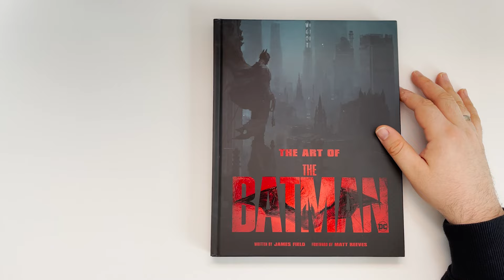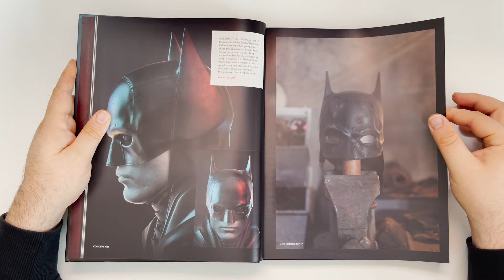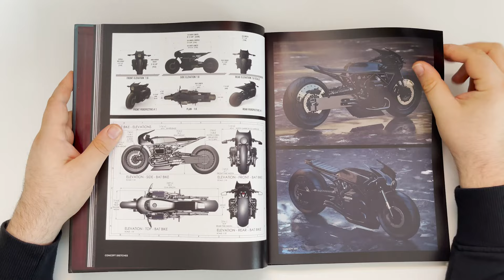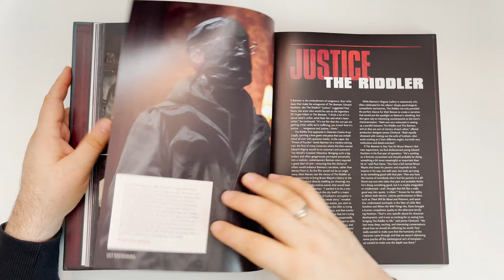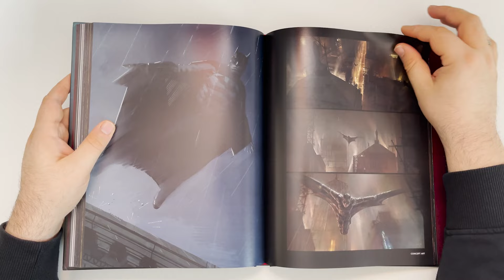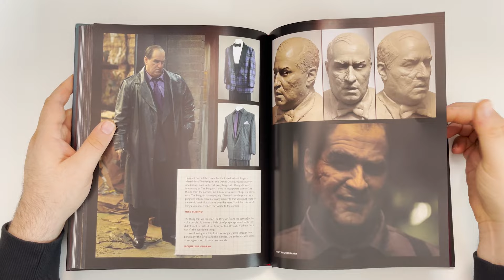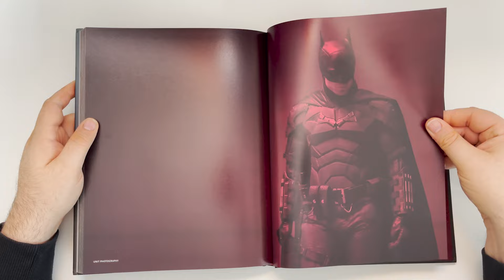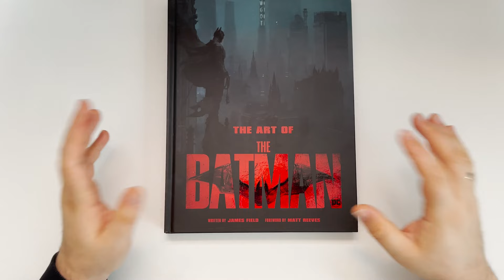Artbook | REVIEW | The Art of The Batman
In my opinion the best Batman so far, and I am old enough to have seen quite a few :) This artbook was a gift made by my wife for Christmas, and I think it will make a lovely addition to your collection. Well made and fabricated!